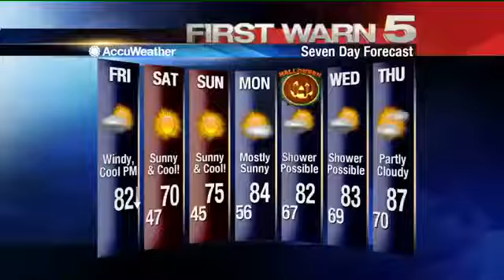Friday Morning Pep Rally: Brownsville (Pt. 2)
The Friday Morning Pep Rally was in Brownsville.